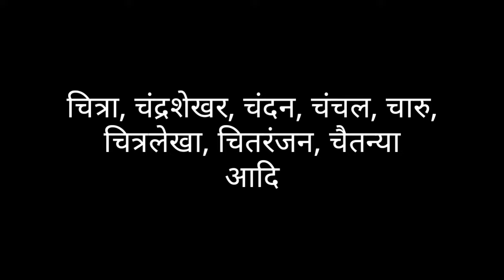Ch Naam Wale | Name start with C |Astrology | Numerology with name | Chitra | Chandrasekhar chanchal